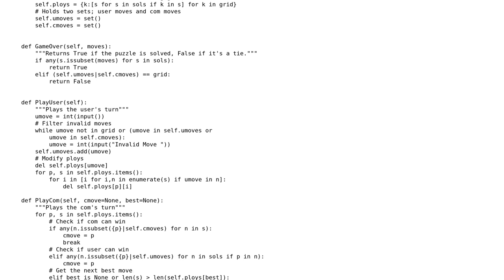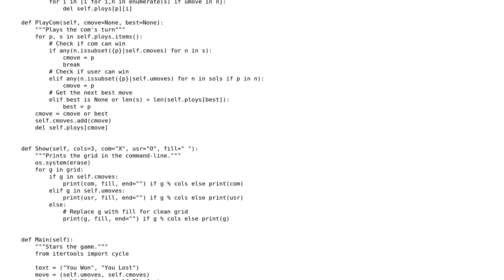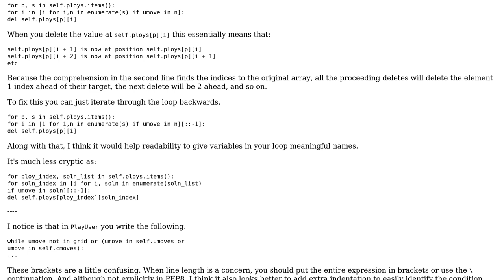Code Review: Lightweight Tic-Tac-Toe in Python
With thanks & praise to God, and with thanks to the many people who have made this project possible! | Content (except music & images) licensed under CC BY-SA | Music | Images & others | With thanks to user Renae Lider user flakes and the Stack Exchange Network Trademarks are property of their respective owners. You are responsible for your own actions.